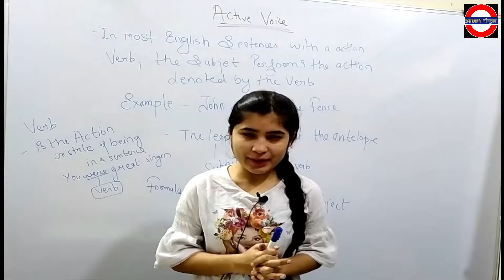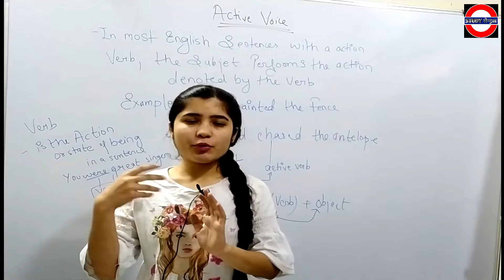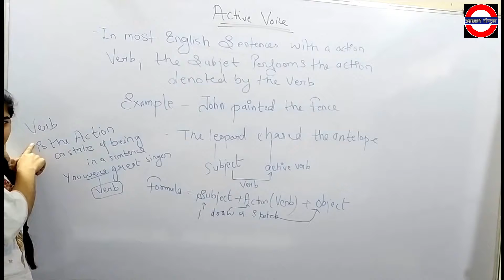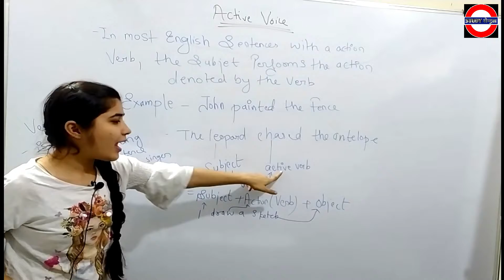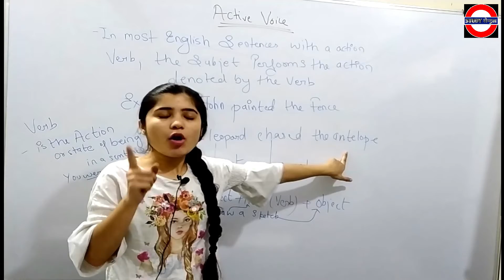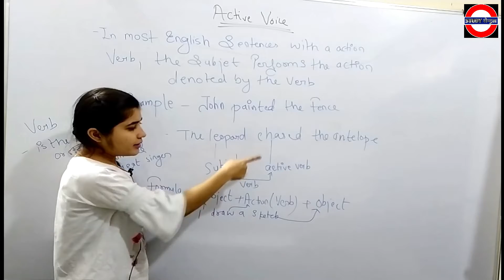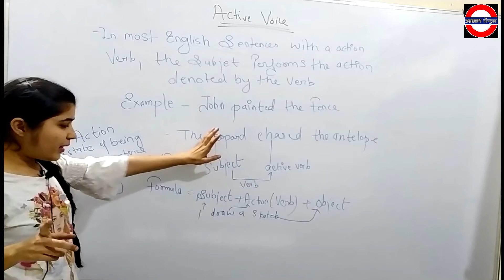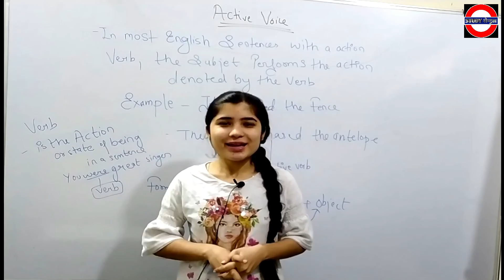ACTIVE VOICE Tricks & Rules | Active Voice To Passive Voice Grammar | Easy Explanation Active voice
Social Media--:
active voice & passive voice in tamil
active voice and passive voice class 10th